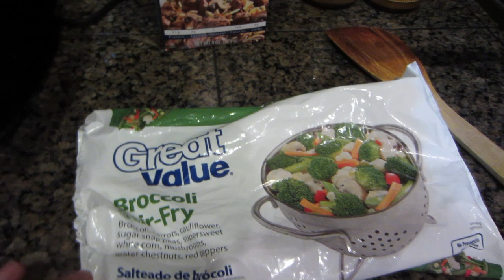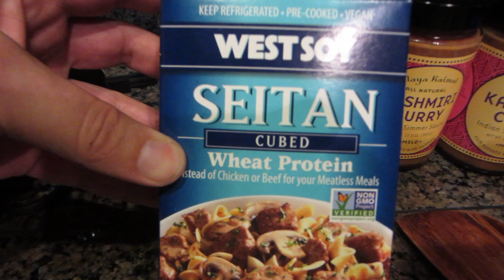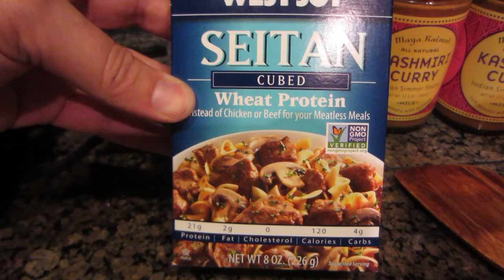Car Accident! - #11 for 2013-11-10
Noell and I were in a minor car accident today. We're fine, no injuries. More details in the video...